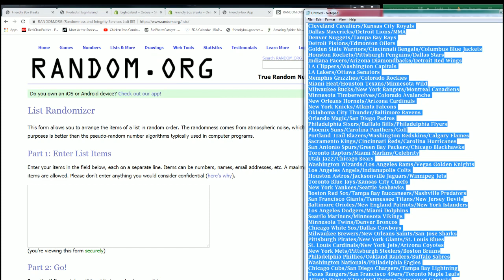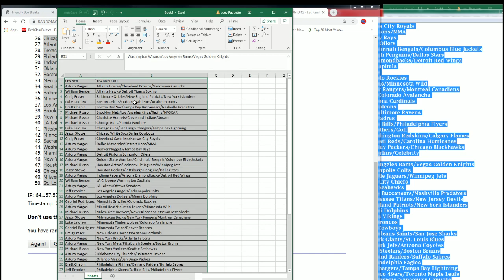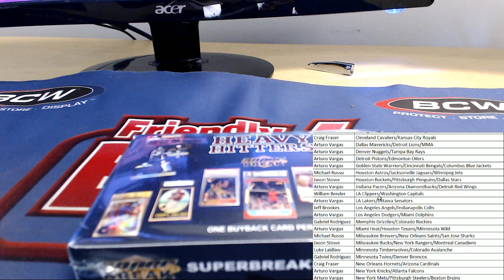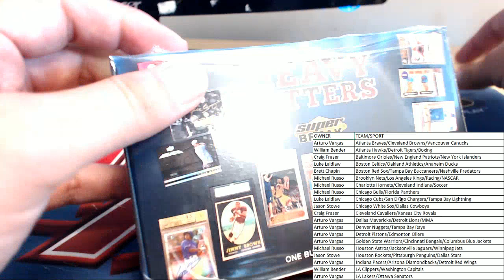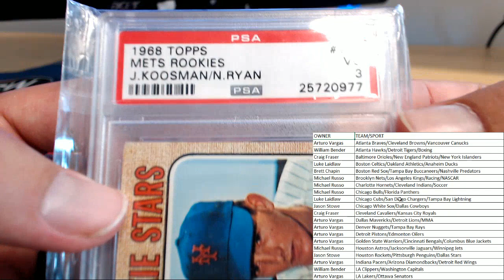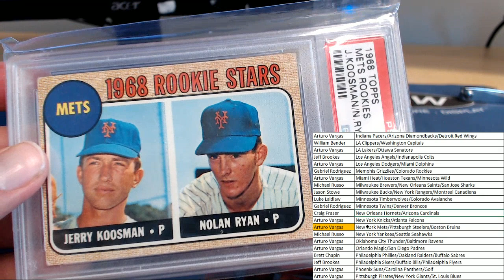2019 Super Break One Time Heavy Hitters Edition Box ID 19HEAVY105